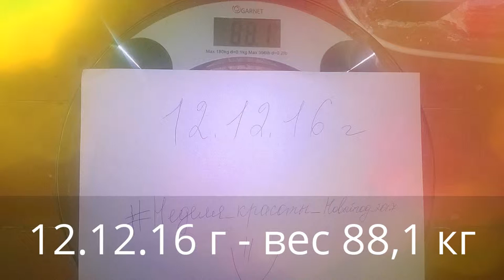НОВОГОДНИЙ МАРАФОН «ДЛЯ ДОМОХОЗЯЕК» НОВОГОДНИЙ МАРАФОН «ДЛЯ ДОМОХОЗЯЕК» ДЕНЬ 1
3.Оставляй своё мнение в комментариях!
Приветствую ВАС! Добро пожаловать на мой канал.